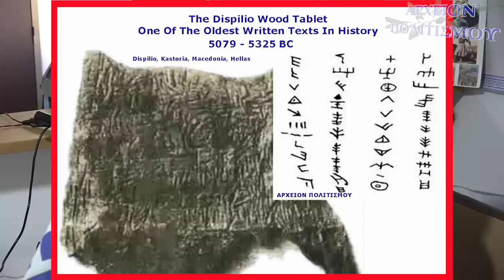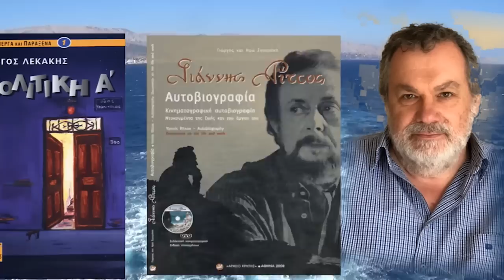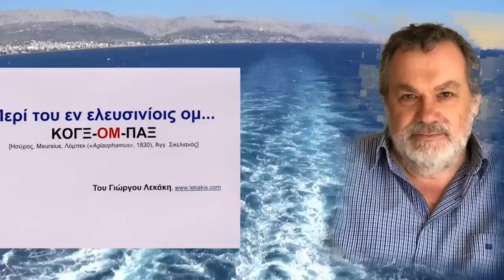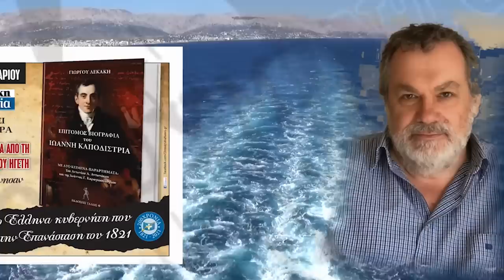Η παγκοσμιότητα της Ελληνικής Γλώσσης - Ομιλία της ΜαρίαςΤζάνη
Το
ΑΡΧΕΙΟΝ ΠΟΛΙΤΙΣΜΟΥ
παρουσιάζει
την ομιλία της καθηγήτριας ΕΚΠΑ
 Μαρίας Τζάνη,
με τίτλο:

Η
ΠΑΓΚΟΣΜΙΟΤΗΤΑ
ΤΗΣ ΕΛΛΗΝΙΚΗΣ ΓΛΩΣΣΗΣ,

που έγινε στον
Σύλλογο Απανταχού Λακώνων
"Ο Λυκούργος",
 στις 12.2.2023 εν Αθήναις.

ΚΑΜΕΡΕΣ:
Παναγ. Μπανταλάκης
Μουσαίος
Μ. Ζουμής

ΗΧΟΣ-ΜΟΝΤΑΖ:
Παναγ. Μπανταλάκης

ΜΟΥΣΙΚΗ:
Χρ. Ζέρβας

ΦΩΤΙΣΜΟΙ:
M. Tsik.

ΦΩΤΟΓΡΑΦΙΕΣ-ΑΡΧΕΙΟ:
Γ. Λεκάκης
Βακτριανή

ΓΡΑΜΜΑΤΕΙΑ:
Ό. Παπασταύρου

c+p
ΑΡΧΕΙΟΝ ΠΟΛΙΤΙΣΜΟΥ
2023